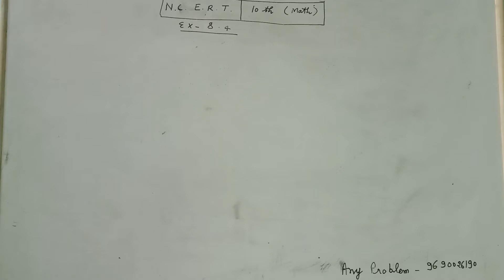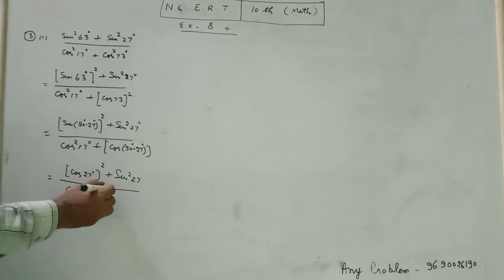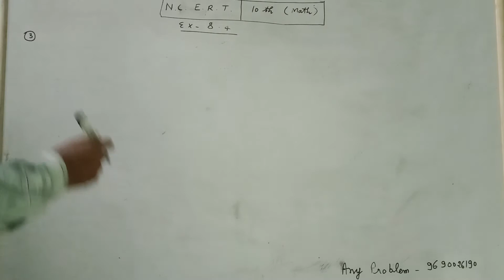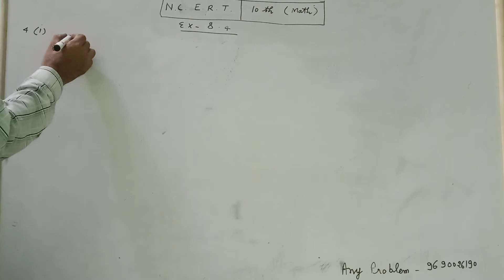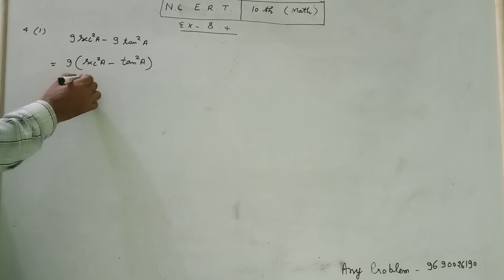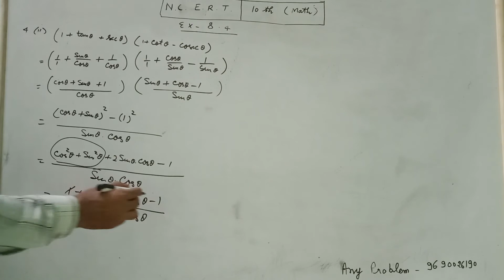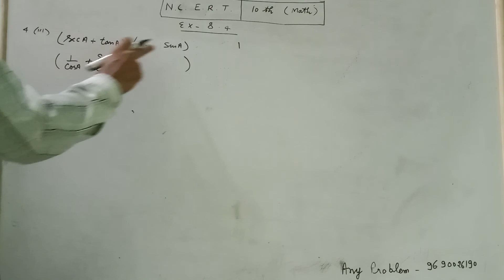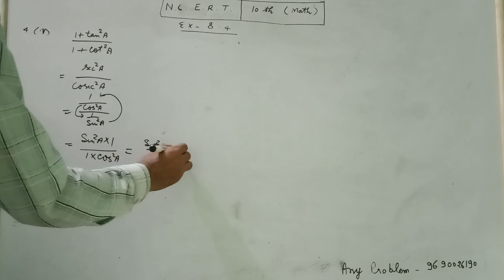Class 10 NCERT math exercise (Chapter) 8.4